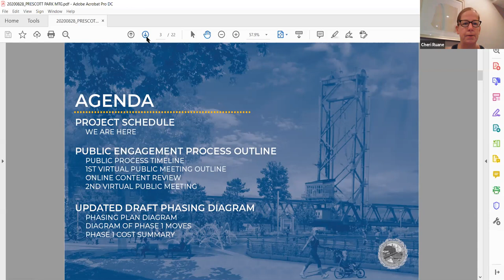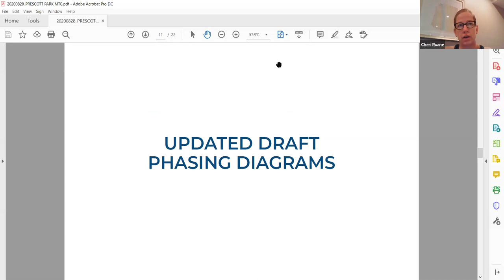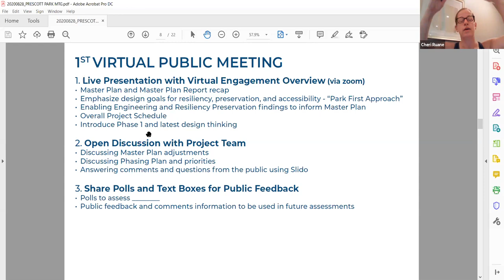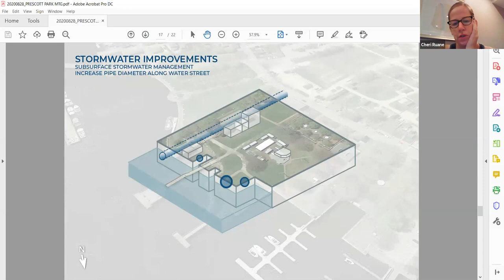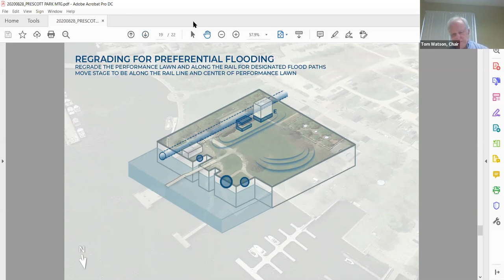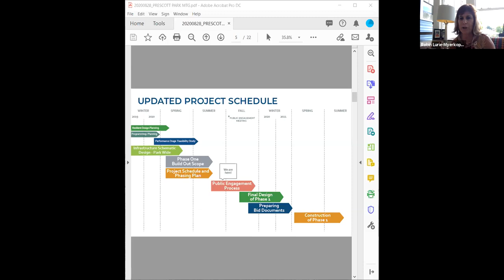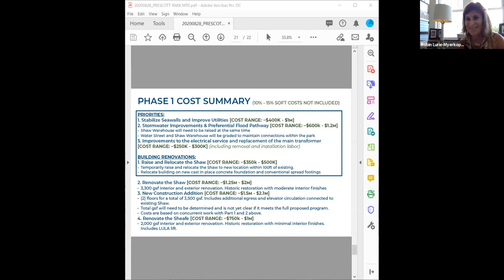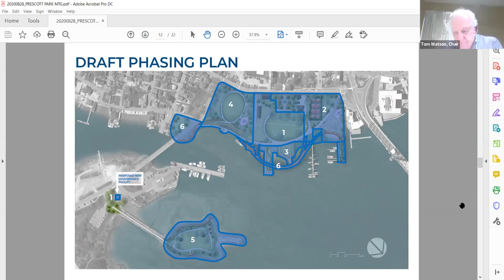Prescott Park Implementation Committee 8/28/2020